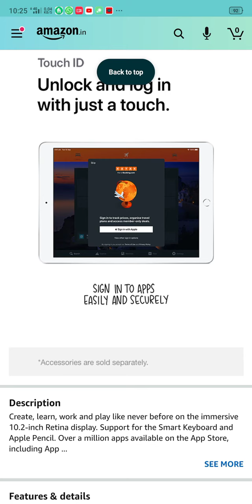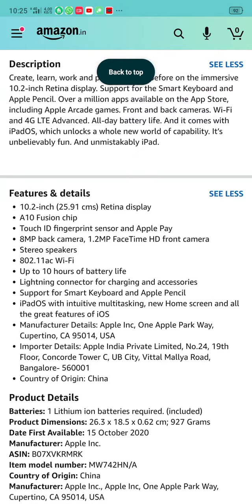Apple Ipad 7th Gen (10.2 Inch) for ₹25,900 on AmazonGreatIndianFestival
ipad 7th gen